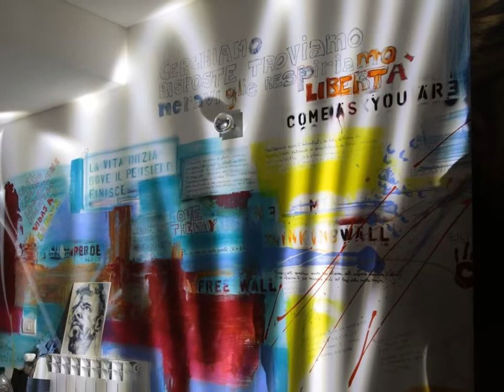16 March 2020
Cutp up Emotions - Under Coronavirus age